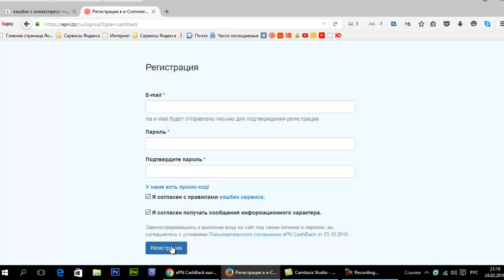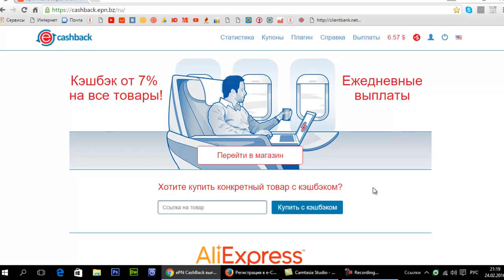Кэшбэк с алиэкспресс "CashBack AliExpress" от 7% на все товары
"CashBack AliExpress" сервис возврата денег за покупки